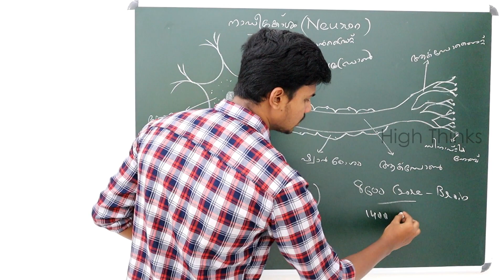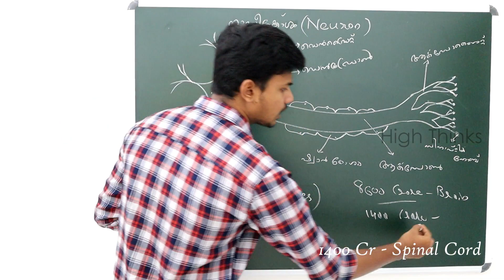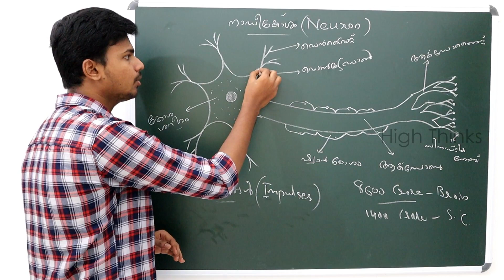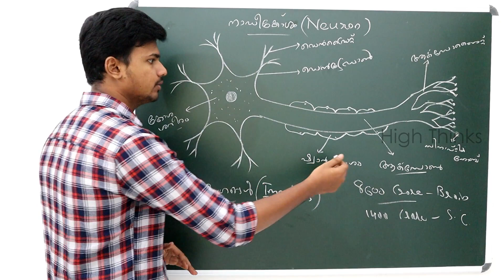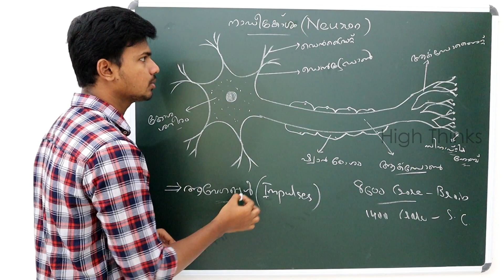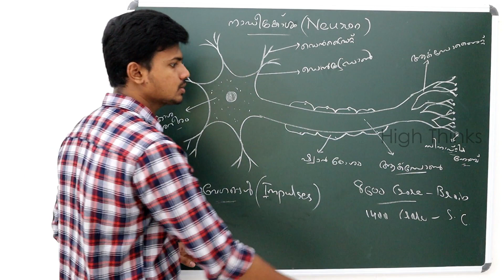നാഡീകോശം | Neuron | Biology | 10th Class | Sensations And Responses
10th Class| Biology
first chapter | Sensations and Responses